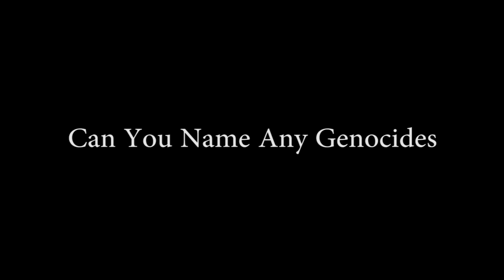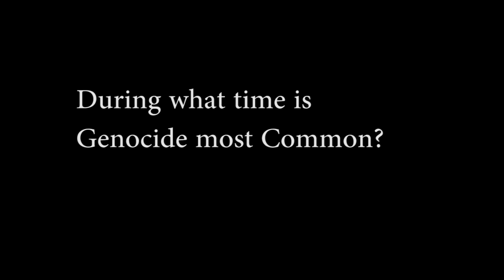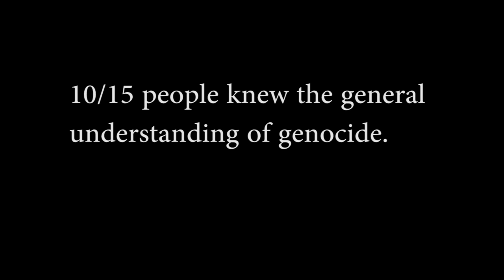History of the Holocaust final project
to see how informed students are on the topic of Genocide.